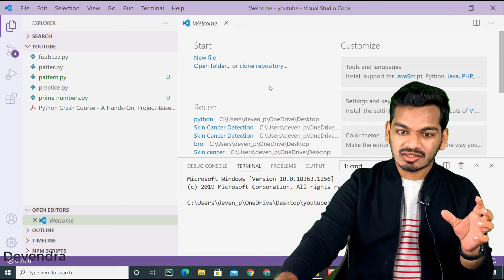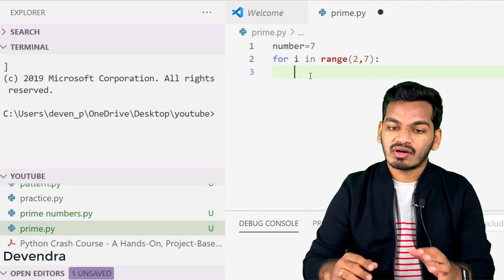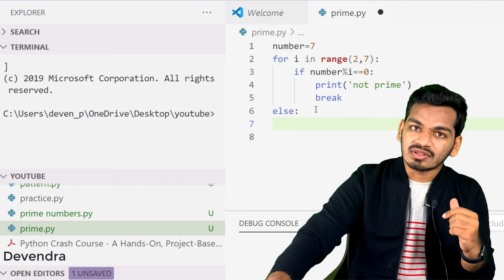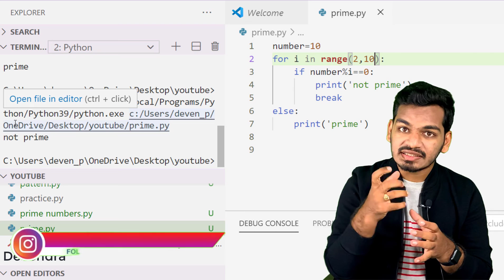#19 Printing Prime Numbers in Python | Python Tutorials for Beginners | తెలుగులో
Learn Python programming  by Python tutorial with examples in Telugu

Full Python tutorial for beginners from scratch playlist in Telugu:-

In math, prime numbers are whole numbers greater than 1, that have only two factors like 1 and the number itself.
Prime numbers are divisible only by the number 1 or itself.

For example, 2, 3, 5, 7 and 11 are the first few prime numbers.

My Gear

Green Screen
Green Screen Stand
KeyBoard and Mouse
External Hard Disk
If you like to learn form a Book
this book helps you a lot
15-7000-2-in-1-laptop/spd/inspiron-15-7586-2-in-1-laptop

My  Moto is to help people to develop their skills and sharing knowledge

I  do Python and Machine learning Tutorial for free